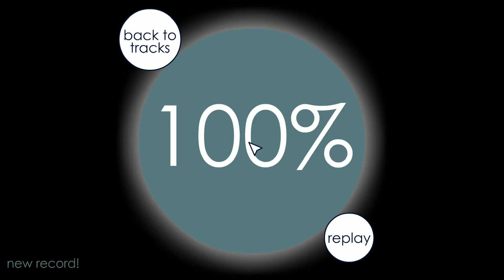Dark Arts | Sam | Soundodger+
i couldnt see half the time because my mom was cooking something and my eyes were burning but i think this was a fun level